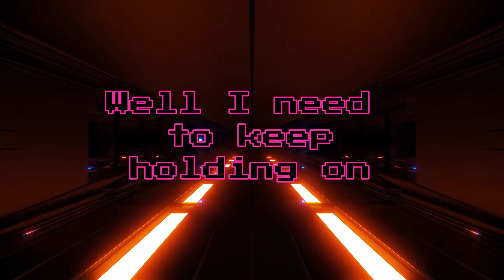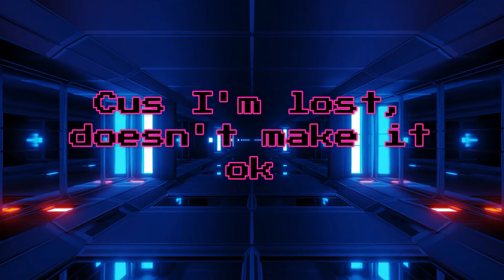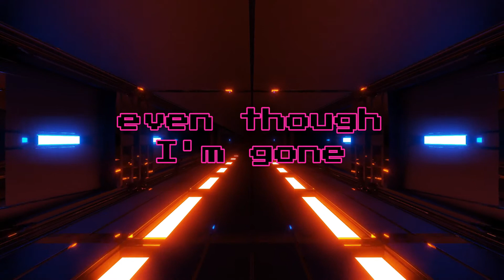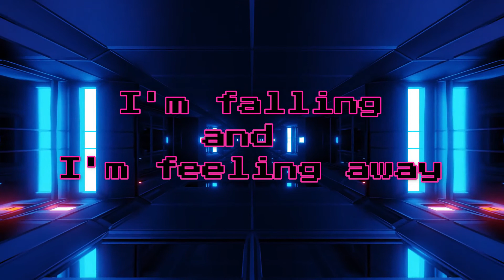Abstrakt 805 ft JayOctober - Location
Song: Location
Produced by Abstrakt 805
Written by Abstrakt 805 & JayOctober